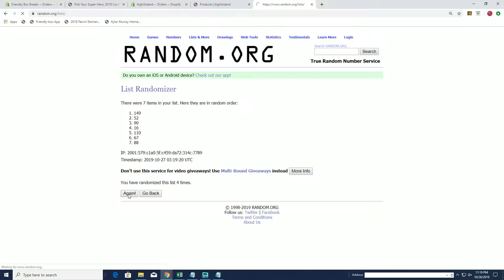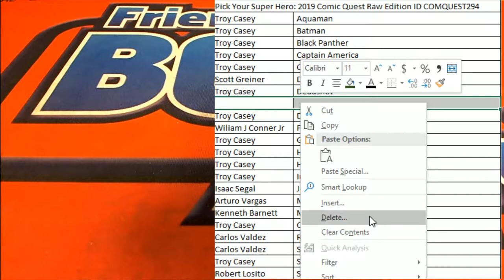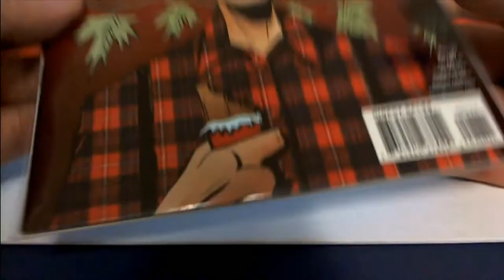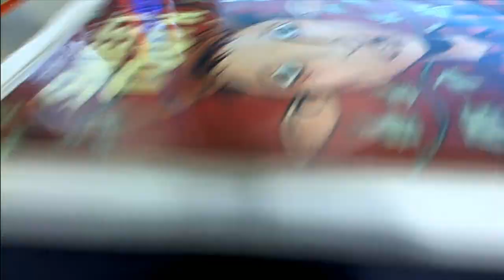2019 Comic Quest Raw Edition ID COMQUEST294